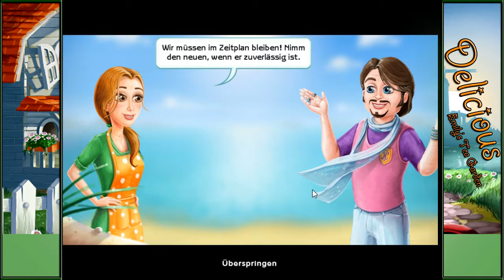Let's Play Delicious - Emily's Tea Garden [German] [09] - Fischrestaurant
||_ ● Spiele - Beschreibung ● |

Delicious, das sind die Abenteuer unserer Heldin Emily Napoli, die in immer neue Rollen schlüpft und mit zauberhaften Geschichten besten Klickmanagment-Spaß serviert.

|_ ● Spiele - Fakten ● |

Titel: Delicious
Genre: Klickmanagment
Plattform: PC

|_ ● Social Media ● |

Discord: Bitte eine PN schreiben